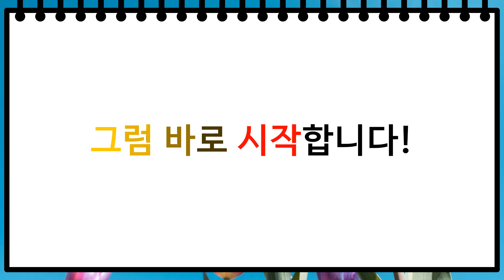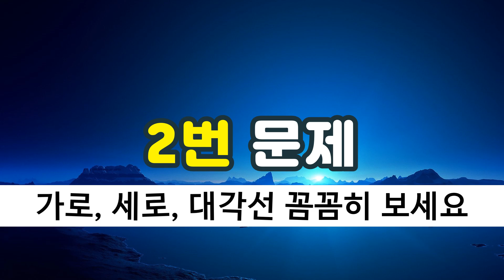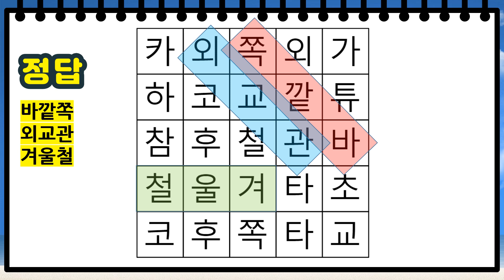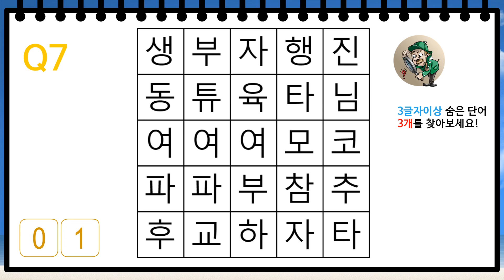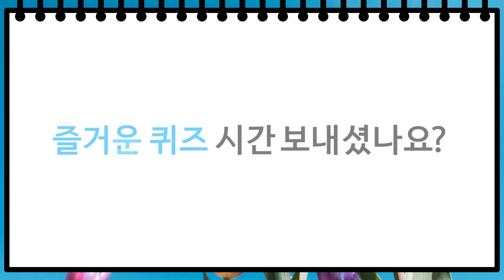[숨은 단어 찾기] 6문제 이상 맞히면 당신은 인지능력 상위 3%입니다!! 눈운동과 두뇌운동을 한번에 하기!!